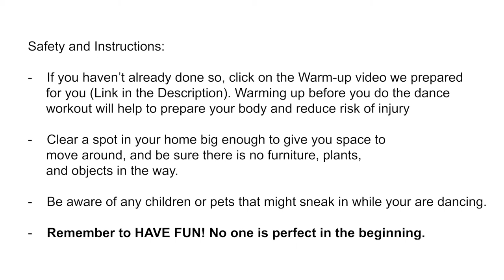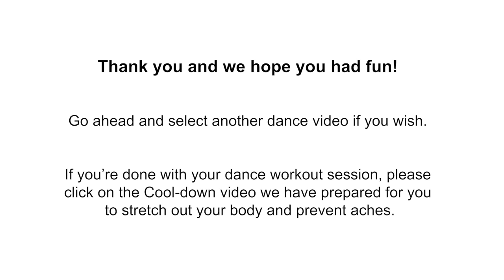Everybody Can Dance - One Of These Days (Music By MICappella)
GetActive! TV

For more Fitness Fun go check out:
JAM